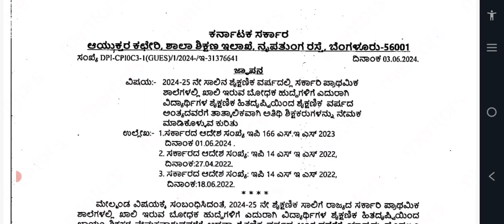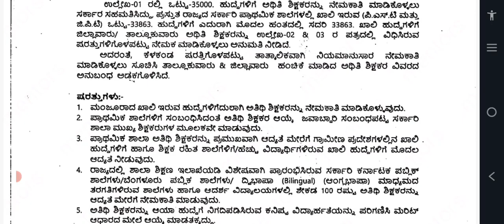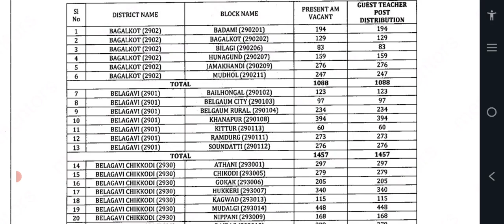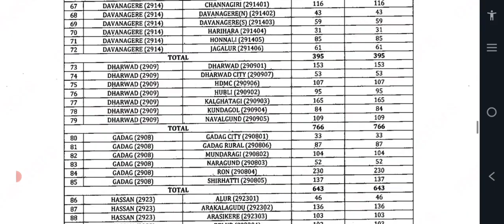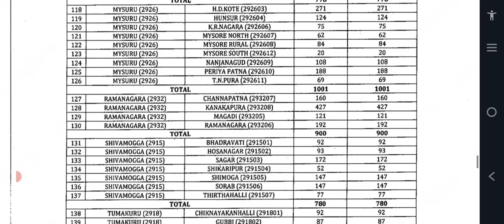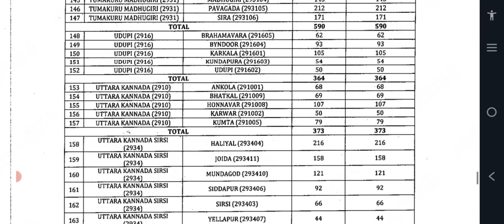BIG BREAKING NEWS/TEACHERS NOTIFICATIONS/33000 ಶಿಕ್ಷಕರ ನೇಮಕಾತಿ /TODAY'S LATEST UPDATE